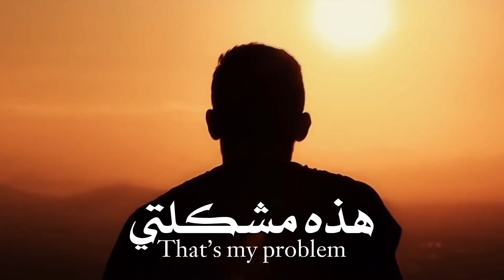هذه مشكلتي | that’s my problem | حالات واتس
اضغط زر الاشتراك وفعل زر الجرس ليصلك المزيد من التصاميم